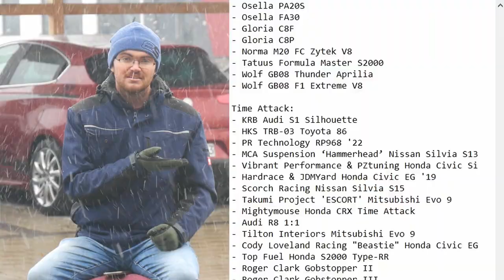Gibt es eine AUTOSZENE auf Mauritius?!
Als Autoenthusiast interessiert es mich sehr, welche Unterschiede in der Autoszene es von Land zu Land gibt und Mauritius schien mir interessant, es herauszufinden. Hier sind die Ergebnisse von 5 Monaten Recherche...

Entschuldigung für die teilweise hackeligen Aufnahmen, Handyvideos sind wirklich schrott...